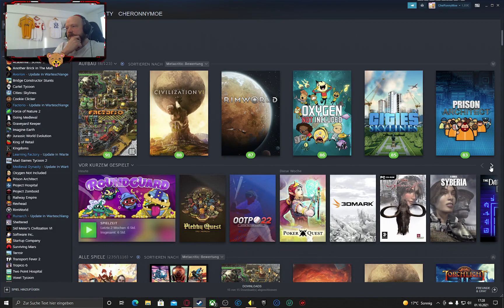[GER] Subtember war gestern, heute ist Zocktober! cheronO cheronP cheronLUL che (Part 1/14)